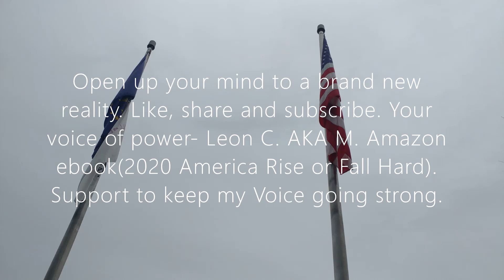Endurance Is Power